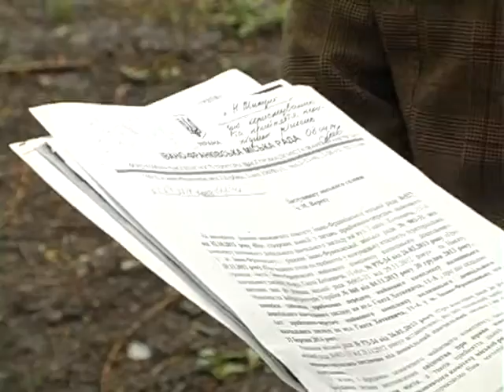Приміщення дитсадка, що був у власності Львівської залізниці, повернули громаді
Із руїн - до повноцінного садка. Така перспектива невдовзі очікує на дитячий дошкільний заклад по вулиці Гната Хоткевича.
Канал 402